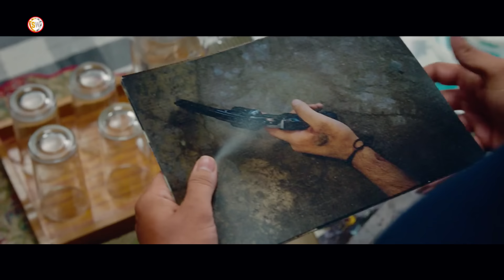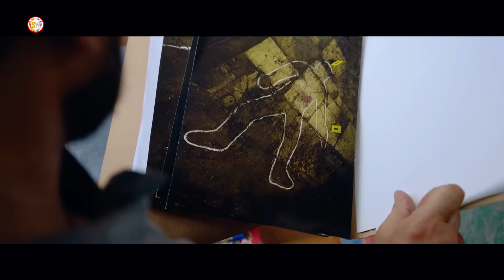Film | Ninkan boliska waxay ka dileen wllkiis kadib maxa dhacay.@ShaatiWayne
MAGACA FILMKA : Vikram vedha 2022

film
film afsomali